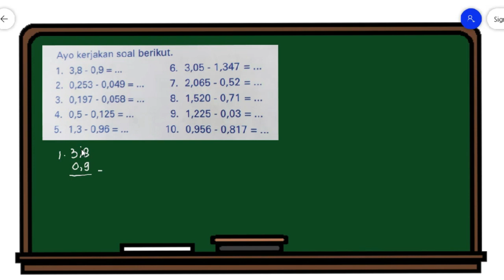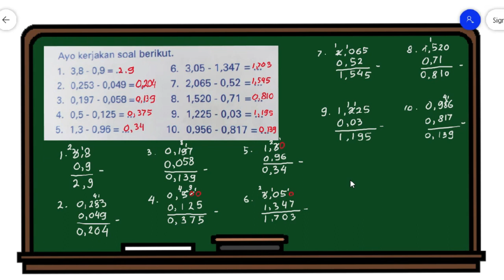Pengurangan Pecahan (Pembahasan Latihan Soal)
Berikut ini adalah pembahasan latihan soal tentang pengurangan pecahan desimal. Jika ada yang perlu bantuan atau merasa kesulitan, silahkan tulis di kolom komentar.
Terima kasih Selamat belajar